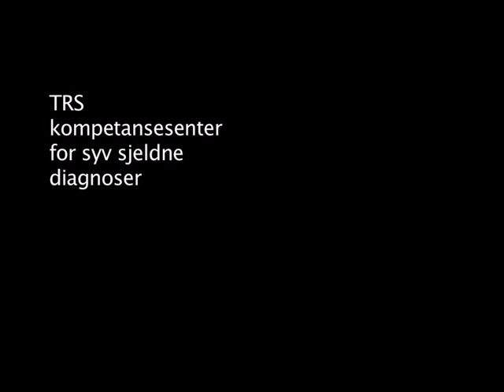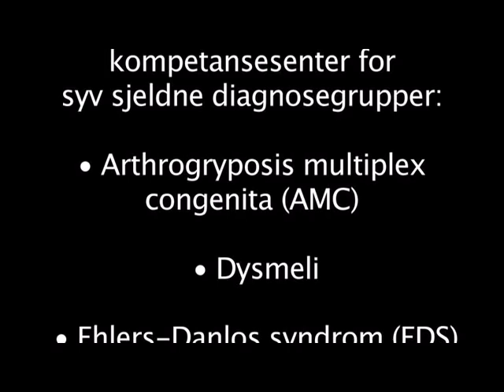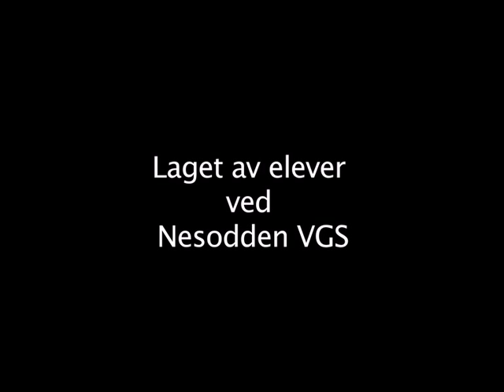TRS-filmen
En kortfilm som presenterer TRS najonalt kompetansesenter for sjeldne diagnoser. TRS er et nasjonalt kompetansesenter for de syv sjeldne diagnosegruppene: AMC, dysmeli, Ehlers-Danlos syndrom (EDS), kortvoksthet, Marfans syndrom, Osteogenesis imperfecta (OI) og ryggmargsbrokk (MMC).

Senteret er en del av Sunnaas sykehus HF i Helse Sør-Øst RHF og ligger på Nesodden utenfor Oslo.

Senteret samler, skaper og sprer kunnskap til alle aldersgrupper innen de syv diagnosegruppene.

Diagnosen er grunnlaget for å bli registrert som bruker av senteret.